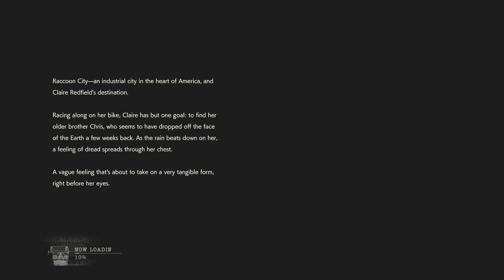Resident evil 2 Claire B story mode (True ending) part 1 [PS4 PRO]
Help me achieve my goal by joining my channel! 90% .. 2.91K/3.2K